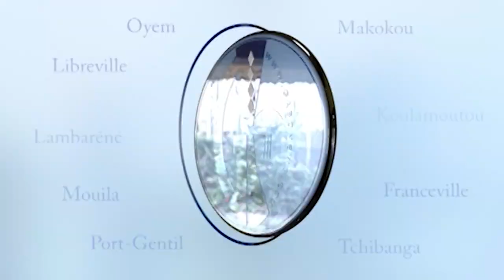GABON / AGRICULTURE : ONG Retour à la Terre (RAT), La terre ne ment pas